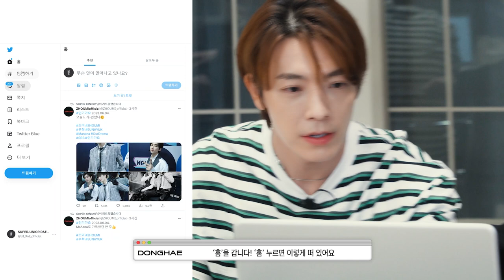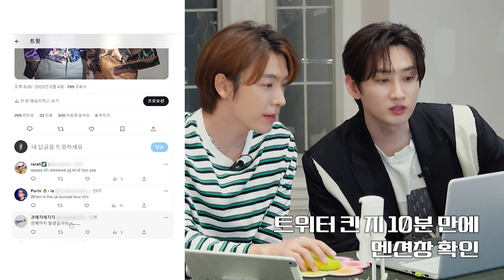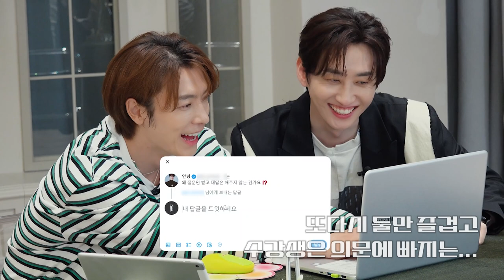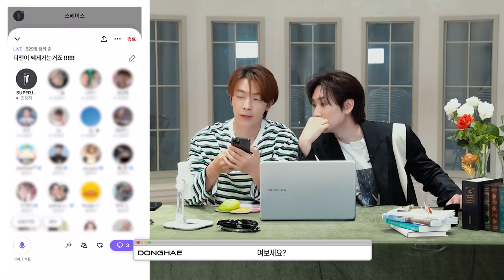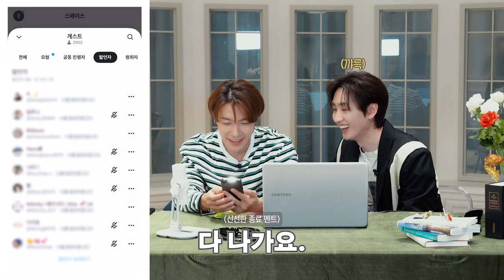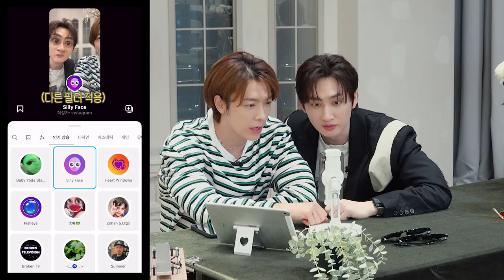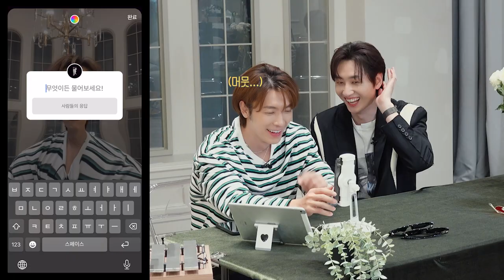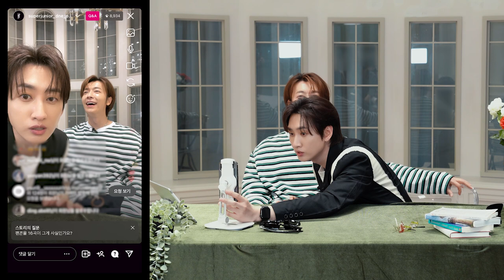야 너두👉 할 수 있어 SNS 마스터😎 | D&E쌤의 SNS 특강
SUPER JUNIOR-D&E Official